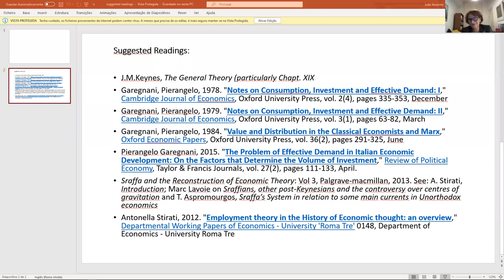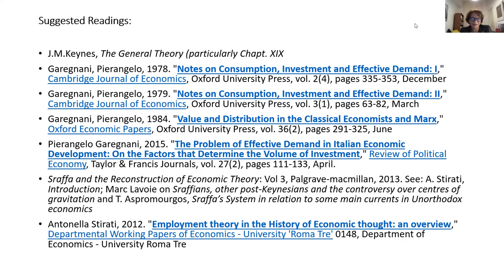An introduction to Post Keynesian Economics - Antonella Stiratti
Suggested Readings by Professor Antonella:
J.M.Keynes, The General Theory (particularly Chapt. XIX
Garegnani, Pierangelo, 1978. "Notes on Consumption, Investment and Effective Demand: I," Cambridge Journal of Economics, Oxford University Press, vol. 2(4), pages 335-353, December
Garegnani, Pierangelo, 1979. "Notes on Consumption, Investment and Effective Demand: II," Cambridge Journal of Economics, Oxford University Press, vol. 3(1), pages 63-82, March
Garegnani, Pierangelo, 1984. "Value and Distribution in the Classical Economists and Marx," Oxford Economic Papers, Oxford University Press, vol. 36(2), pages 291-325, June
Pierangelo Garegnani, 2015. "The Problem of Effective Demand in Italian Economic Development: On the Factors that Determine the Volume of Investment," Review of Political Economy, Taylor & Francis Journals, vol. 27(2), pages 111-133, April.
Sraffa and the Reconstruction of Economic Theory: Vol 3, Palgrave-macmillan, 2013. See: A. Stirati, Introduction; Marc Lavoie on Sraffians, other post-Keynesians and the controversy over centres of gravitation and T. Aspromourgos, Sraffa’s System in relation to some main currents in Unorthodox economics
Antonella Stirati, 2012. "Employment theory in the History of Economic thought: an overview," Departmental Working Papers of Economics - University 'Roma Tre' 0148, Department of Economics - University Roma Tre